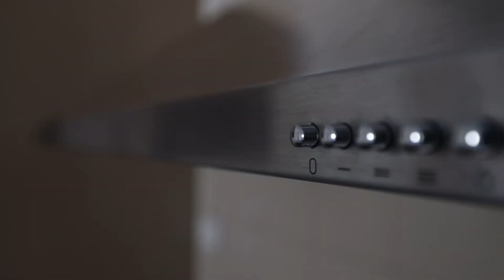51 Penambul Drive, Miandetta -Tasmania